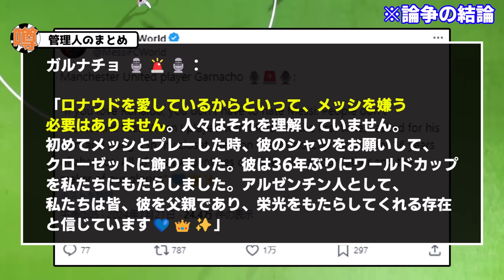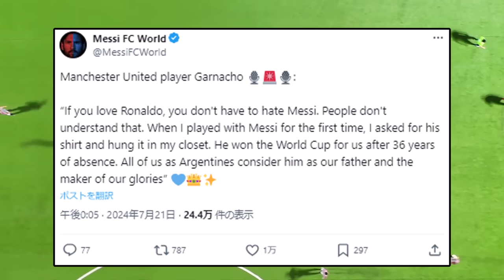【模範解答】メッシorロナウド論争、ガルナチョが導いた結論がこちら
ほんとこれ